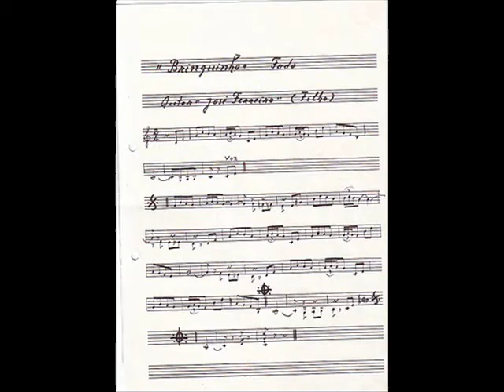José Manuel Nunes - interpreta o fado "Brinquinho" de José Ferreiro (Filho)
Interpretação e produzido por José Manuel Nunes-Canadá